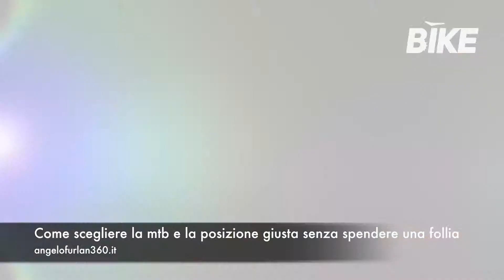Come scegliere la mtb e posizione giusta senza spendere una follia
LA dritta salva portafoglio